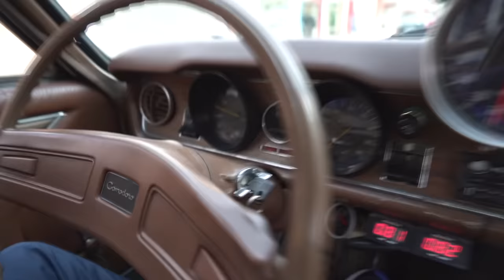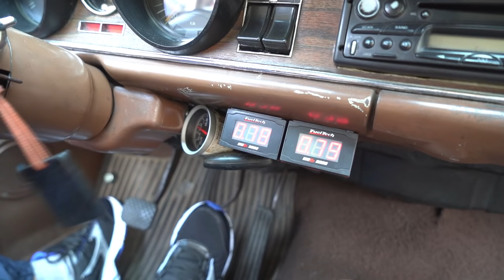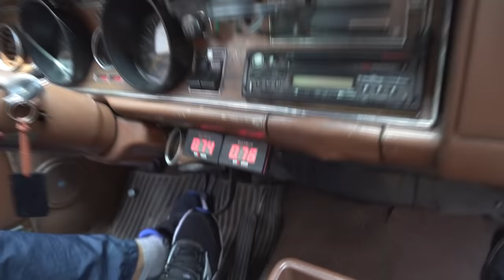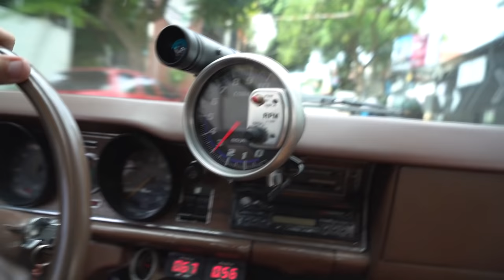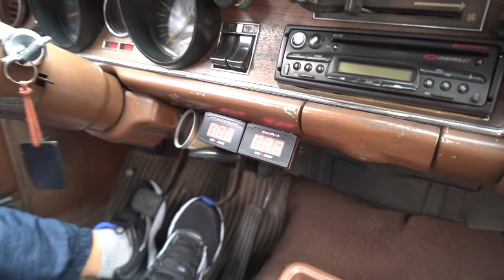CARAVAN ASPIRADA DE 150 MIL REAIS! INSANO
Caravan mais insana que já vi! 6 canecos raiz, dando um role insano, acabou com a cidade nunca vi nada parecido